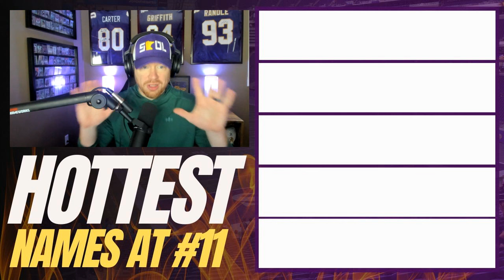Hottest Names Linked to the Minnesota Vikings in 2024 NFL Mock Drafts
Welcome to our latest video where we dive deep into the Minnesota Vikings' future and examine the most talked-about prospects in the 2024 NFL Mock Drafts. Get ready to explore the hottest names that could potentially shape the Vikings' lineup for the upcoming seasons.